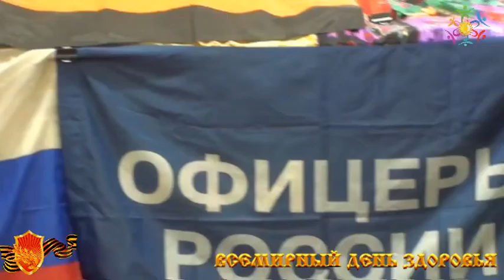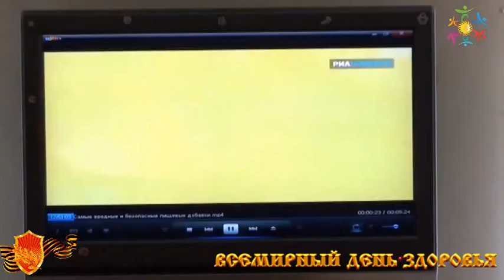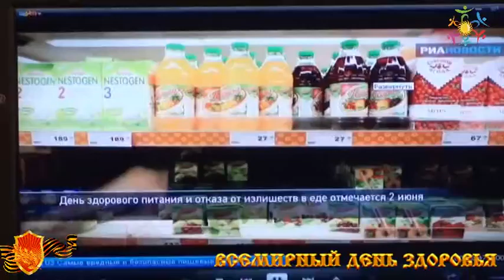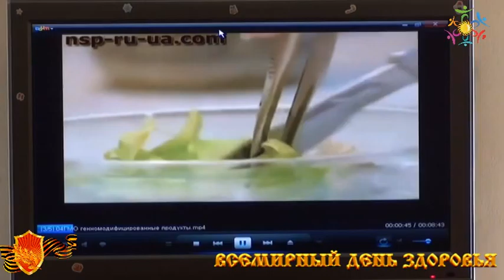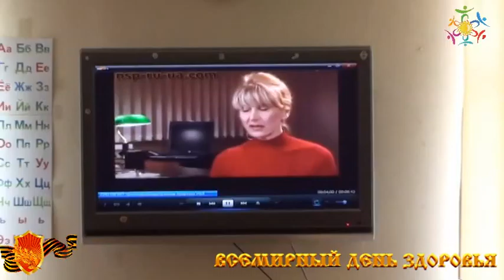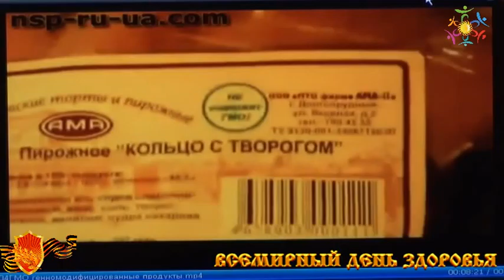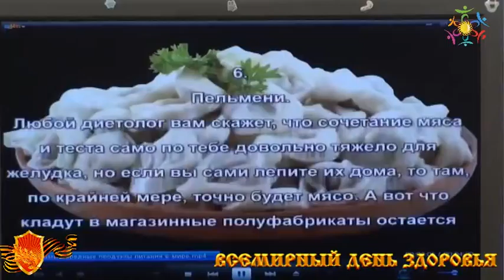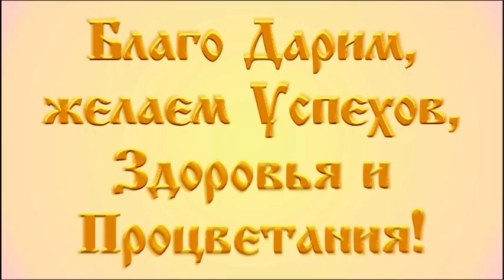ВСЕМИРНЫЙ ДЕНЬ ЗДОРОВЬЯ школа 12 ДЮК Энегрия Дружба Мытищи